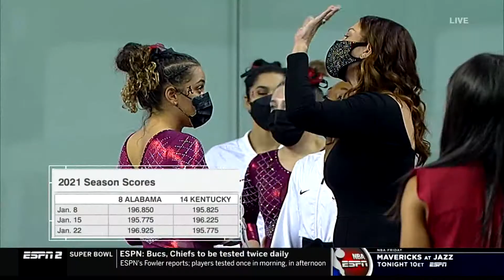WVUA 23 Sports Anchor // Friday Jan. 29, 2021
William Galloway